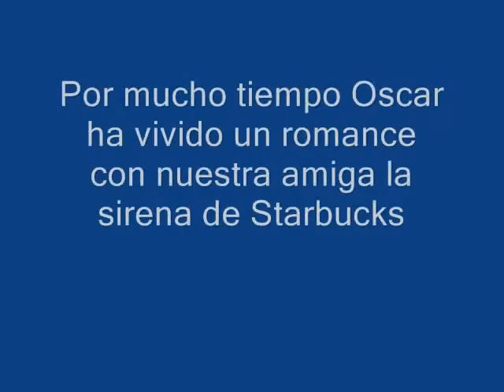Starbucks vs Excelsior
Osaka